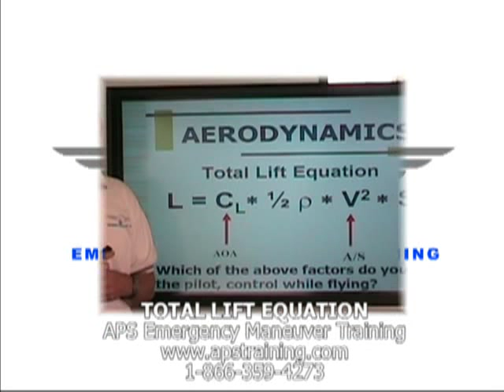APS Training: Total Lift Equation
Clarke McNeace discusses the general application of the Total Lift Equation in upset recovery flight training at APS Emergency Maneuver Training.